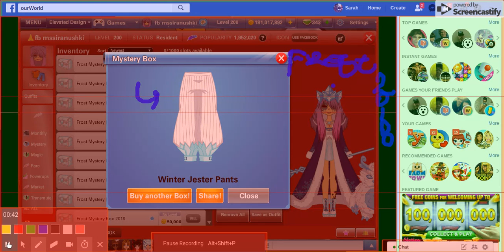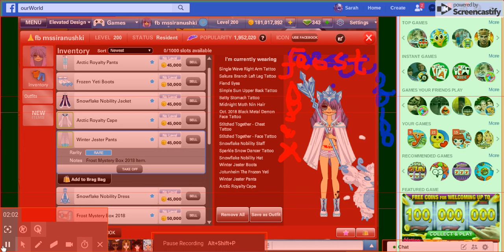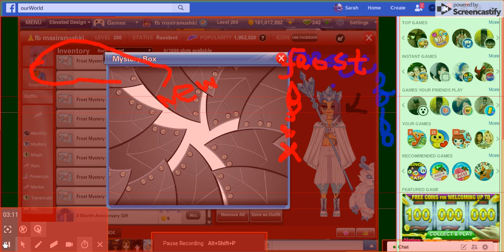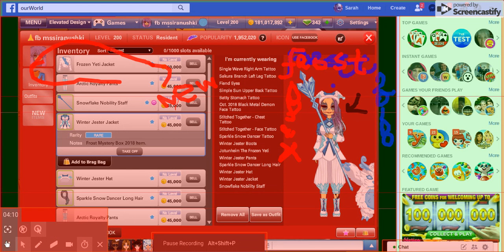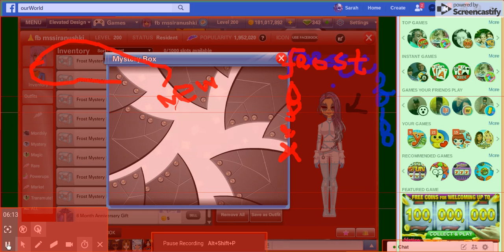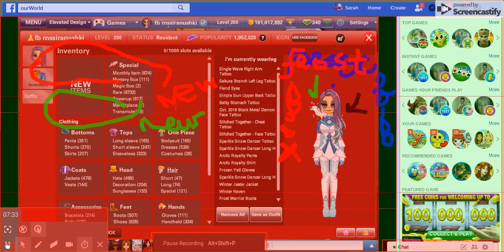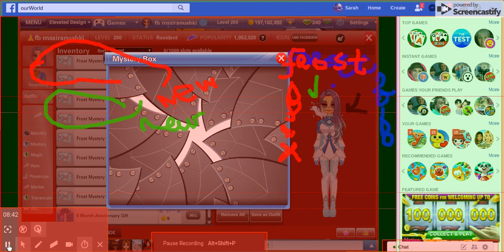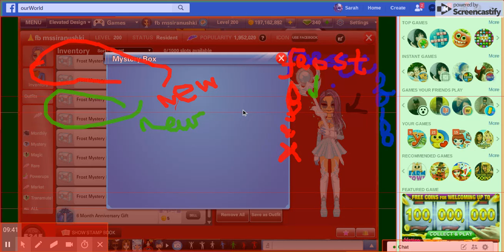Suki Toons Ourworld Winter 2018 Release Review c